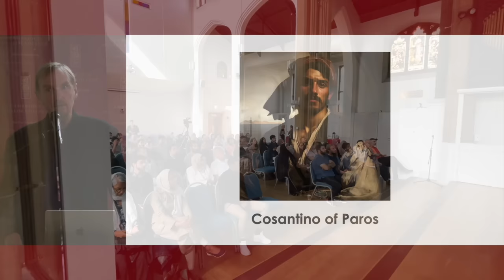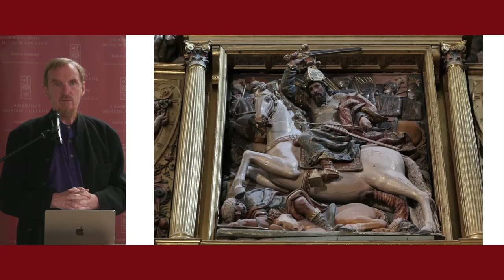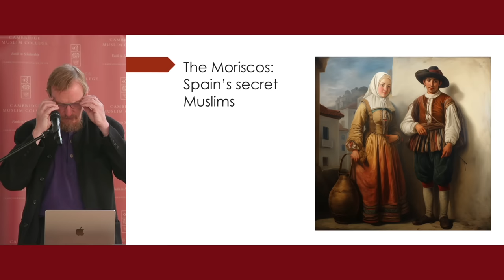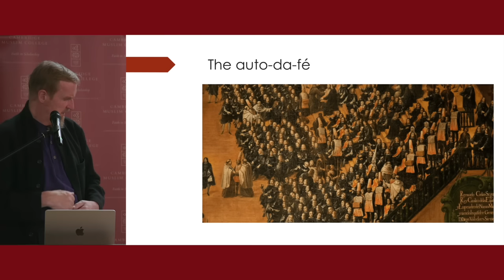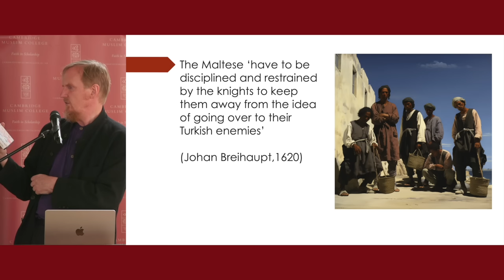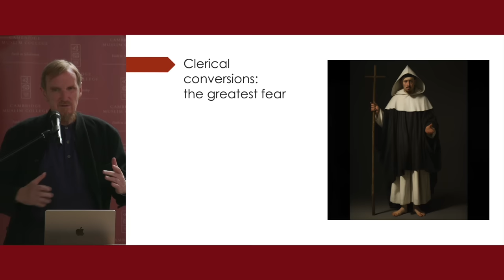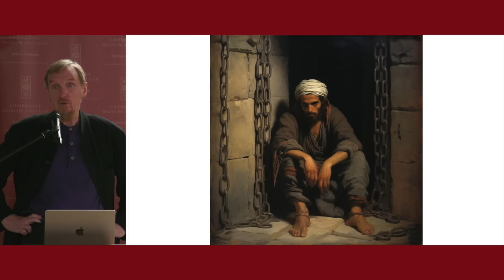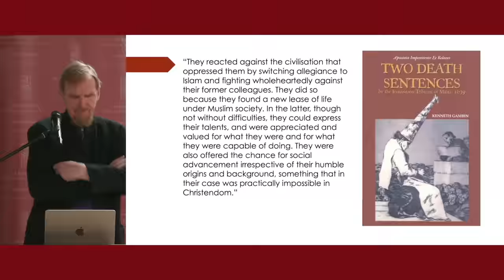Cosantino of Paros – Abdal Hakim Murad: Paradigms of Leadership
In this 24th instalment of our popular 'Paradigms of Leadership' lecture series, Shaykh Abdal Hakim Murad explores the untold story of European Islam in the life and times of Cosantino of Paros: a Greek convert to Islam who was interrogated by the inquisition in Malta in 1638.

00:00 Pre Title Sequence
00:17 Introduction
05:43 Insights into the Inquisitions
12:42 Spanish Inquisition
17:08 Covert Muslims
27:49 Methods of the Inquisition
41:36 The Roman Inquisition
43:39 Malta & the Muslims
46:50 The Knights of St John
48:31 The Maltese Inquisition
57:52 The Problem of the Renegades
1:02:40 Allah’s Christians
1:09:28 Cosantino of Paros
1:13:23 Cosantino is now Rajab
1:15:38 Caught by the Knights
1:19:00 A Failed Escape
1:21:17 Murad Makes it to Tripoli
1:23:26 What about our Hero, Cosantino?
1:25:34  A Not So Happy Ending
1:29:29 Four Key Lessons

To learn more, enrol on Paradigms of Leadership via our Online Learning Platform, free now!

Muslim history brims with detailed accounts of incredible leaders. Some are better known than others but they all demonstrated a range of beautiful leadership qualities that we can learn from today.

In this ongoing Lecture Series, Shaykh Abdal Hakim Murad chooses exemplary figures in Islamic history of every generation, geography and gender, drawing out particular lessons for us: both in the way they carried themselves through society and in the principles they employed in handling the urgent challenges of their day.